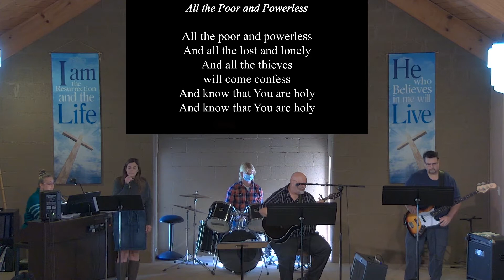All the Poor and Powerless